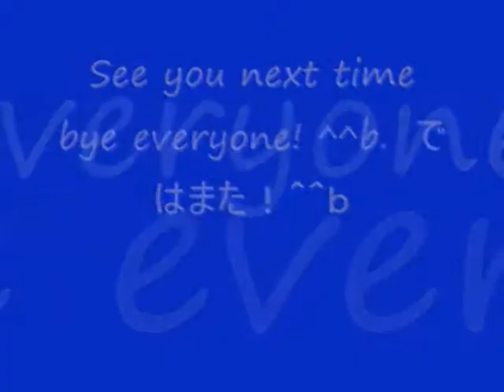No 74 Let's Play KESSEN 2 advanced level Liu Bei. 決戦 2 上級編 劉備。 MrCedar31